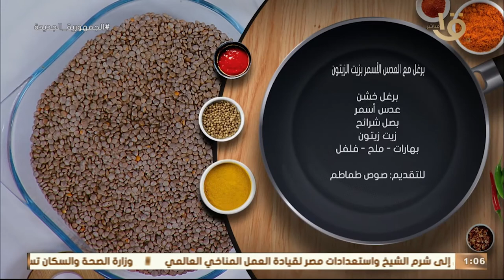أكلة أمي | برغل مع العدس الأسمر بزيت الزيتون على الطريقة المغازية